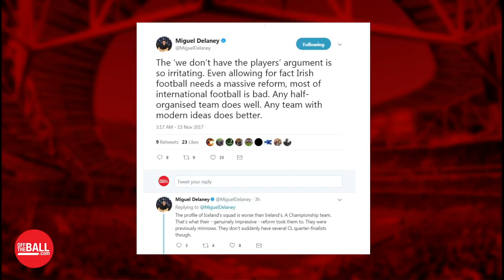Off The Ball: AM - Gary Breen: What kind of coaching's going on in the Irish camp?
Here's part of our OTBAM Ireland v Denmark postmortem from this morning, honest analysis and serious questions from Garry.

Off The Ball: AM, the daily sports breakfast show, live every morning from 7.45am.